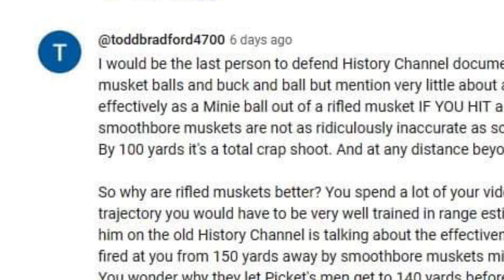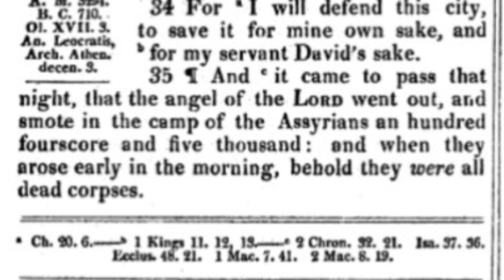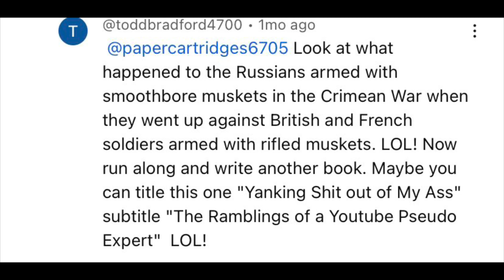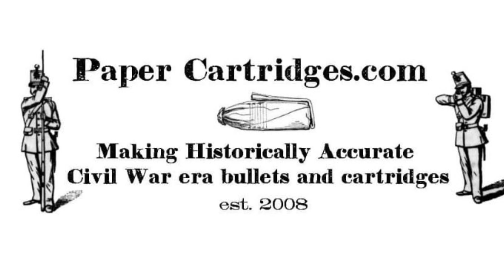How accurate is a Civil War Smoothbore Musket at 100 yards?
According to preeminent YouTube comment scholars, the smoothbore musket is utterly useless beyond the range of 75 yards, “a total crap shoot,” as they say in technical language. And people who disagree with this deep historic wisdom are truly pseudo experts, misleading the community with BS that they yank out of their butts.

But… is it possible that this conventional knowledge may be wrong? Could somebody be wrong on the internet? Could a YouTube comment actually be proven to be incorrect through experimental archaeology?